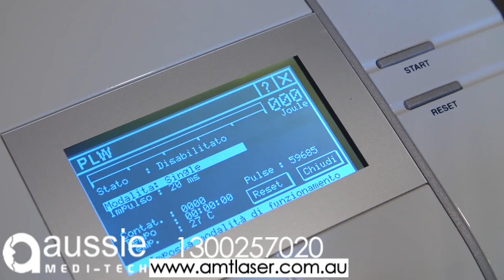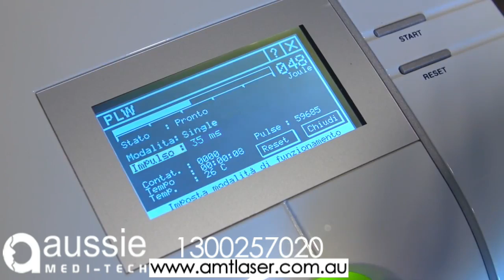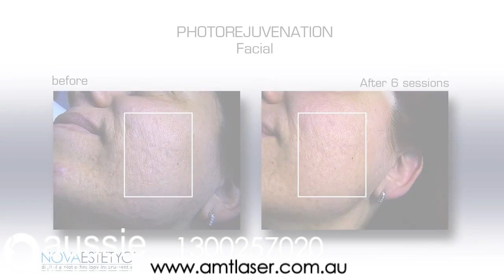New Laser Technology IFL - Hair Removal, Acne, Skin Rejuvenation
Generate concentration peaks at particular wavelengths:
700nm (similar to Alexandrite)
810nm (similarto diode 808)
890nm (like diode 890)